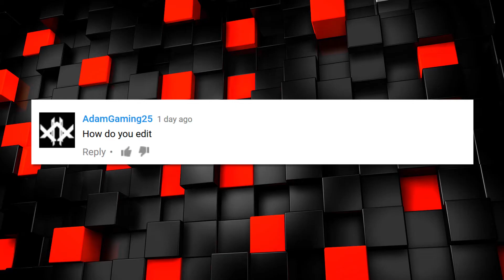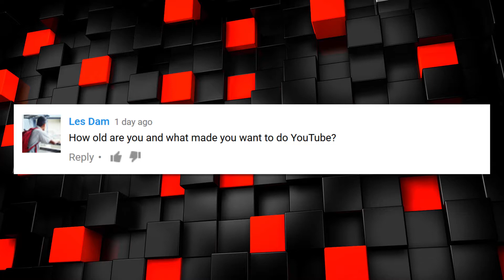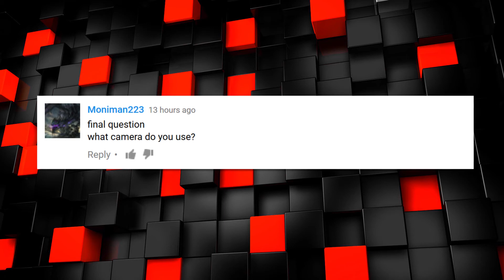What camera do you use? | Q&A (Part 2)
Didn't see Part 1?